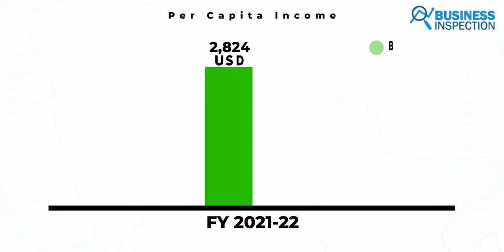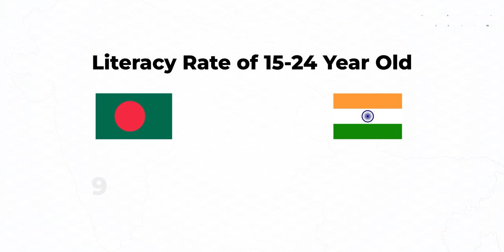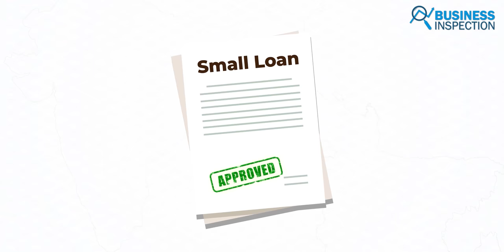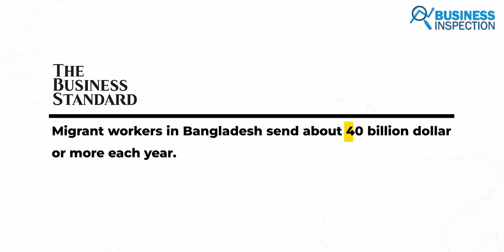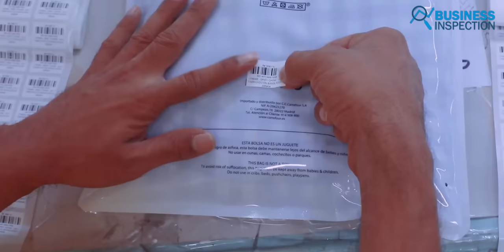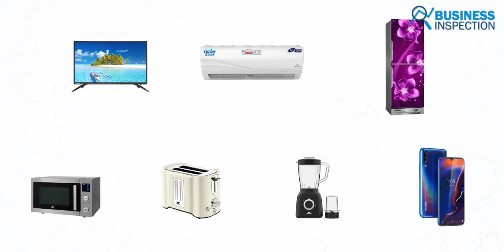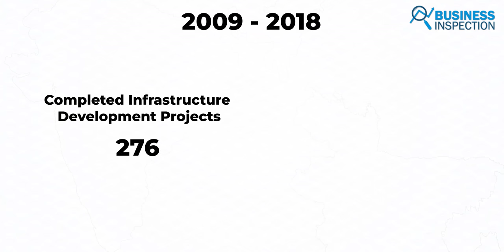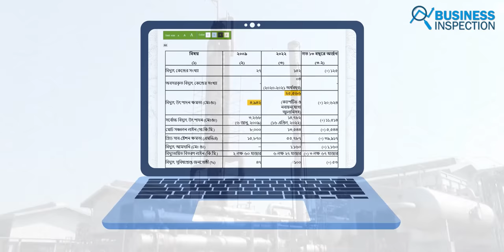বাংলাদেশ কিভাবে ভারত থেকে এগিয়ে যাচ্ছে? | How Bangladesh is Beating India?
In the fiscal year 2021-22, the per capita income of Bangladesh is $2,824, while India's per capita income is $2,318. For the first time in 2020, India fell behind Bangladesh in per capita income. That year, India's per capita income was $1,929 against Bangladesh's $1,962 per capita income. In other words, in the last two years, Bangladesh has increased the per capita income gap with India by more than $500. However, India's per capita income in 2007($1,028.3) was almost double that of Bangladesh ($558.1). Along with per capita income, Bangladesh's GDP per capita ($2,154.2) surpassed India's GDP per capita ($2,072.2) in 2019. Once known as one of the poorest countries in the world since independence in 1971, Bangladesh has surpassed India, the world's 6th largest economy, in several economic and social indicators in the last 50 years.
In this video, we will explore how exactly has Bangladesh been able to move ahead of India?

Video Sections:
00:00 - Introduction
01:41 - Overview
03:56 - Why So Expensive